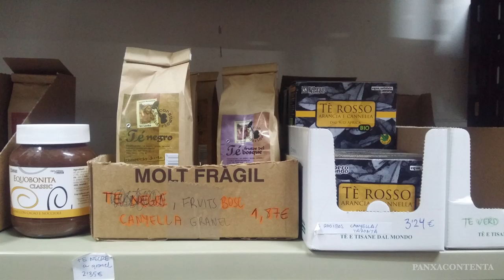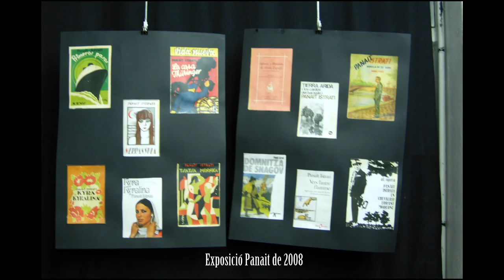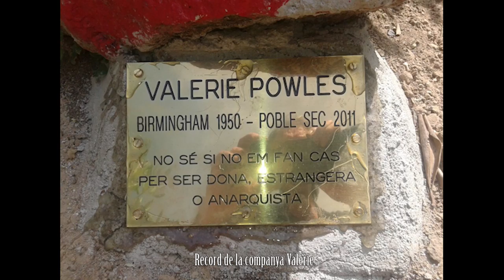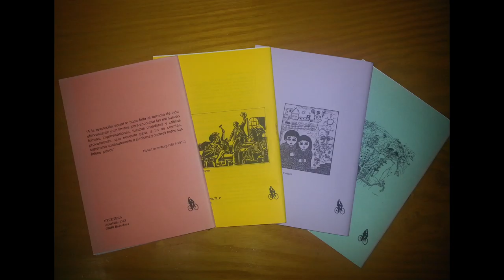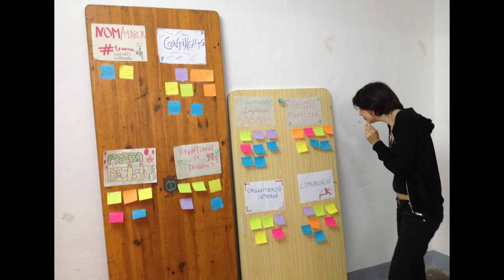20 anys -1 d'Espai Obert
L'Espai Obert són les persones i els col·lectius que durant 20 anys li han donat vida. Aquí teniu un recull d'imatges de les coses que fan els col·lectius actualment presents.

És un projecte on col·lectius i individualitats es doten d’una infraestructura que els hi permet treballar en diferents àmbits de transformació social i que intenta respondre a les nostres necessitats actuals de comunicació, reunió, accions socials, artístiques, etc.

Tenen cabuda tots aquells projectes i accions que comparteixen els objectius expressats i el tarannà de transformació social en clau de recerca de la llibertat i de les revolucions quotidianes.